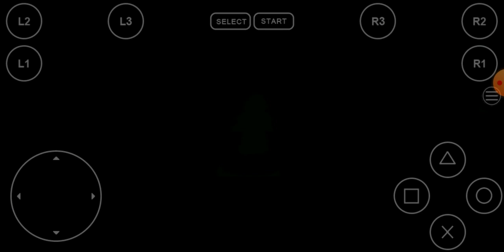Xenogears CD 1-USA-The Tournament Part 2, End!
La prima parte del video precedente a questo qui è: " Un altro video successivo a questo qui è: " . Buona visione!